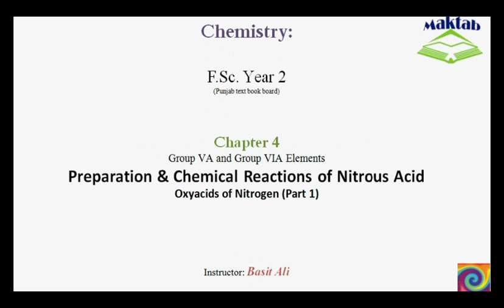FSc Chemistry Book2, CH 4, LEC 10: Preparation and Chemical Reactions of Nitrous Acid (Part 1)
This video lecture from Group VA and Group VIA Elements  (F.Sc. second year Chemistry) covers the preparation and chemical reactions of nitrous acid. This oxyacid can be prepared by dissolving dinitrogen trioxide or nitrous anhydride in water or by simply dissolving nitrogen oxide gas in the absence of air as seen in the previous lectures. Pure nitrous acid solution can be prepared by the reaction between ice cold barium nitrate and sulfuric acid. The decomposition reaction and redox reaction mechanism is also covered for nitrous acid. Find more e-learning material and educational video lectures in Urdu at maktab.pk. These videos are free to use for promotional and commercial purpose by keeping the credits to Maktab.